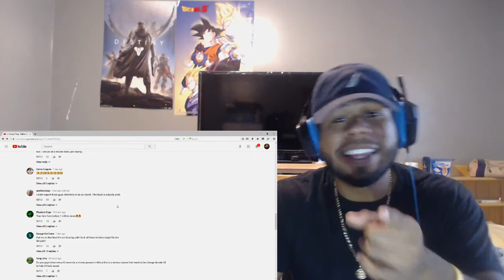Young Thug - Relationship (feat. Future) REACTION!!